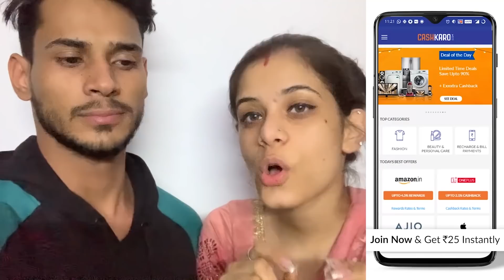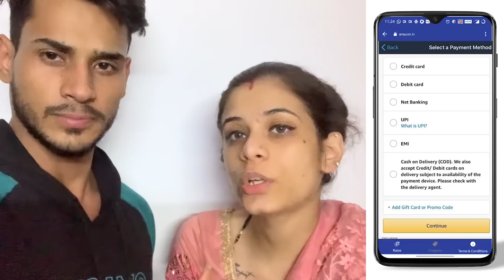Kalpana Ne Car Se Bande Ko Uda Hi Diya Tha 🤦🏼‍♀️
ABOUT THIS VIDEO:

If you enjoyed the video then please leave a like and subscribe to our channel ManKa vlogs and do not forget to hit the bell icon to never miss any updates.